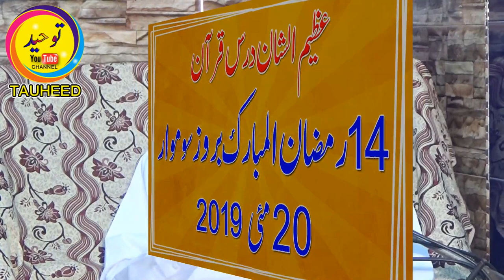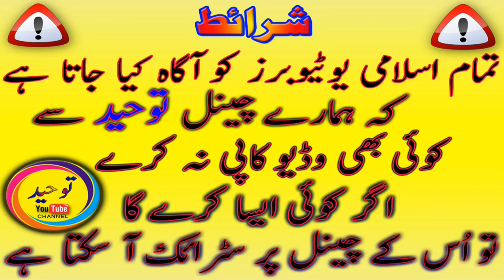Dil Ko Sukoon dene wala Bayan By Qari Hanif Rabbani 2019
Ap Ko Hamaray Channel Per Qari Haneef Rabani Sahib Ka Her Khutba Jumma Mil Jaye Ga.
To Mazeed New Video Ke Liye Hamary Channel
New islamic Videos Upload Karo To Ap Ko Sab Se Pehle Notification Mil Jaye
Qari Hanif Rabbani official YouTube channel.

Shukria.
Thanks .